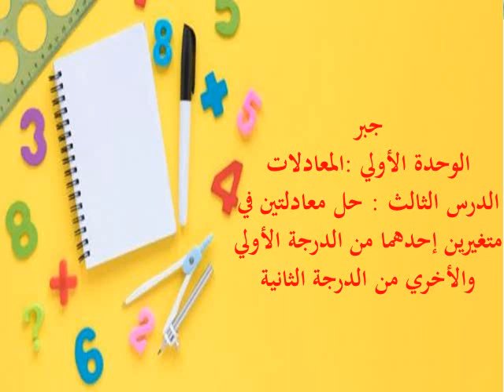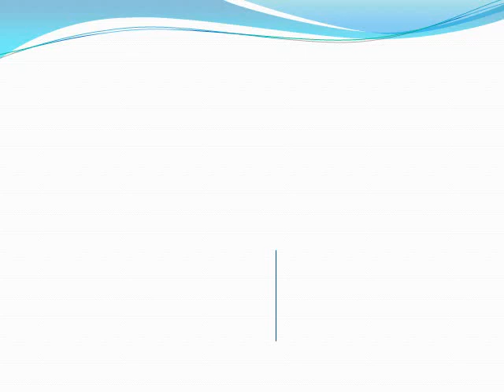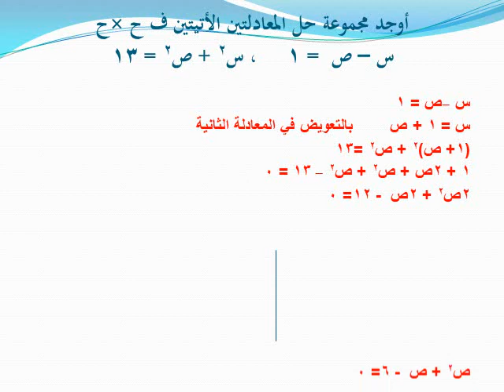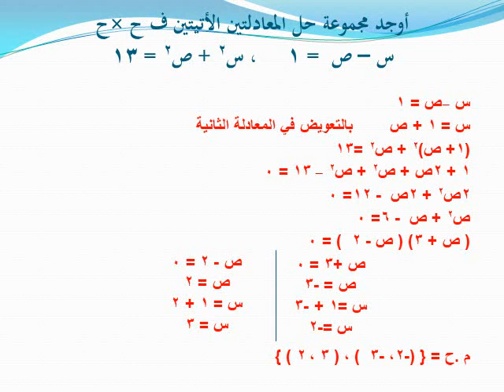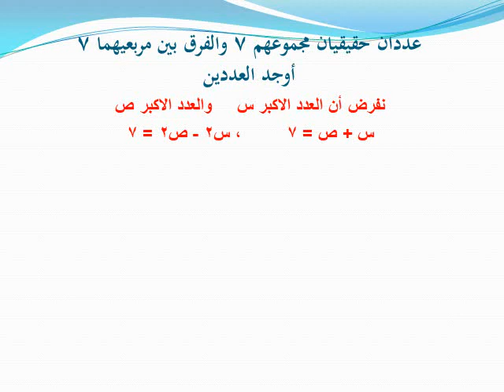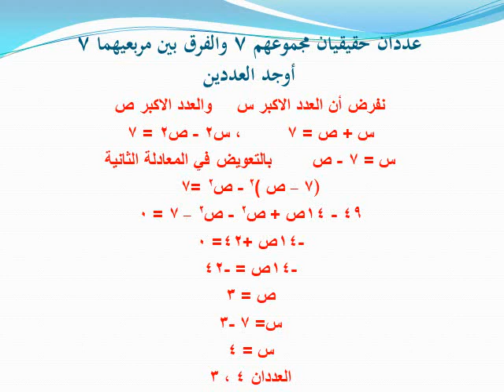حل معادلتين في متغيرين أحدهما من الدرجة الأولي من الدرجة الأولي الثانية من الدرجة 3ع مستر طاهر الثا